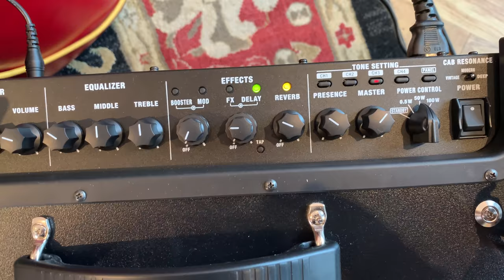My Boss Katana Settings For Clinics & Gigs